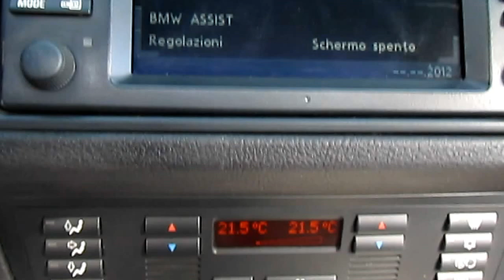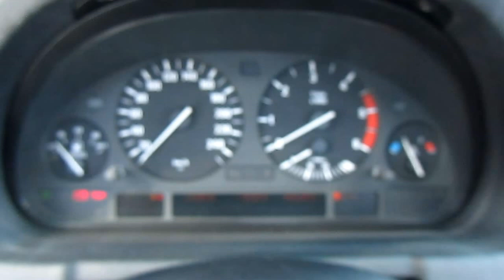BMW X5 184cv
BMW X5 184CV Full